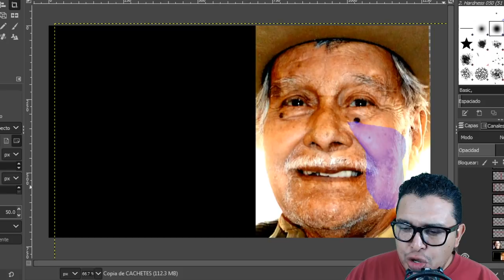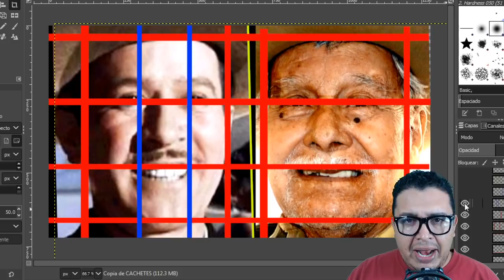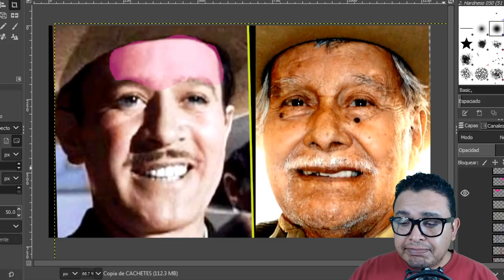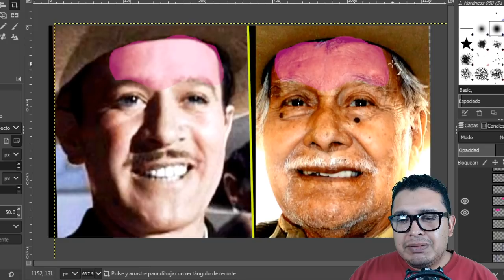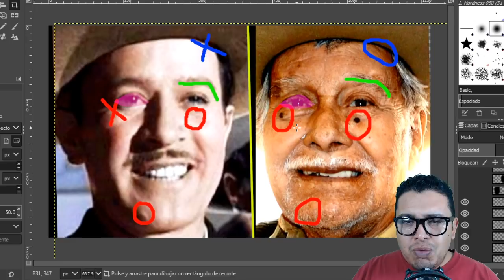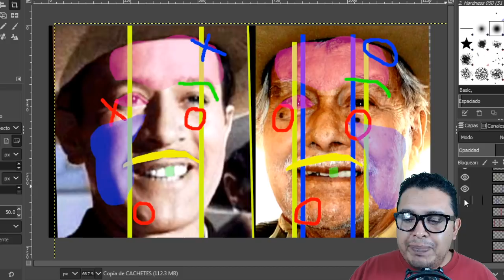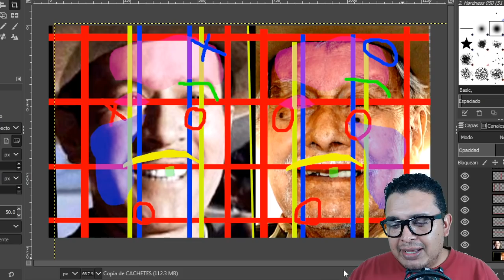❤️NO LO PODRÁS CREER. SON IGUALITOS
ABRAZOOOOOS!!! :'D